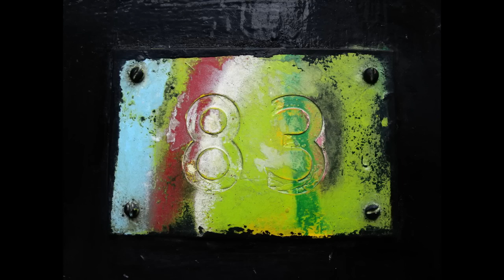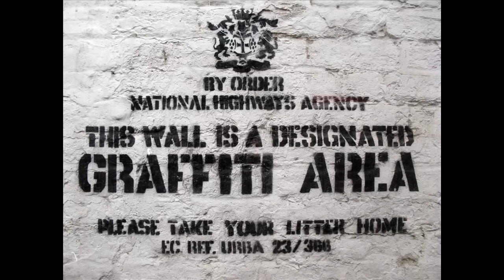Floating Points - People's Potential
A collection of some of my London photos over the last year.